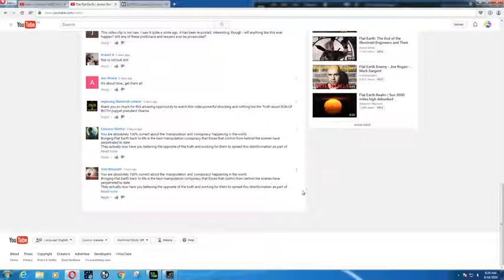The Flat Earth How to Spot A Shill